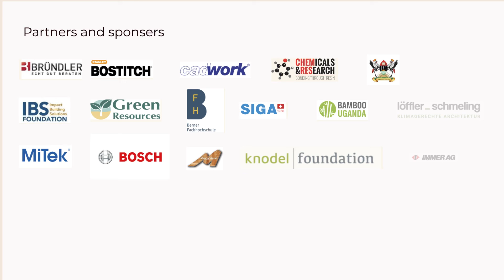The first Timber Innovation Center in Uganda!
Our five-minute documentary gives a lively impression and demonstration of how the Timber Innovation Center was built and how it is looking and being used today. It explains more about the technicality of glue laminated timber within the building process and points out the different purposes of the Timber Innovation Center.

The Timber Innovation Center (TIC) aims to bring together professionals and stakeholders from the forestry and construction sectors to promote and advance sustainable timber construction in Uganda and wider East Africa. It shows the environmental potential of wood as a material that is also suited for construction according to the highest standards. Timber stores carbon and can replace and reduce the usage of environmental harmful materials like concrete or plastics.

Take a look yourself!